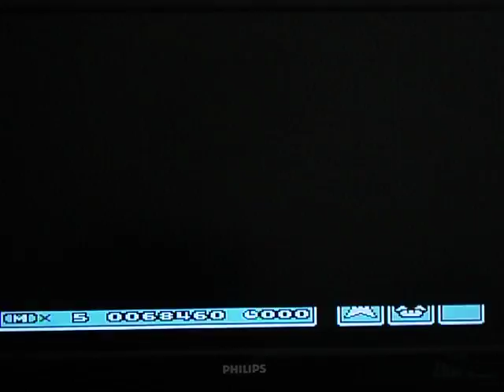Let's Play Super Mario Bros. 3 Episode 2: I Don't Know What to Call This Episode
I also don't know what to describe about this episode.